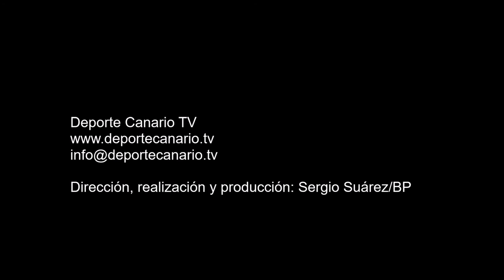Oportunidades claras de gol de la UD Teror 4 12 2015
Seis oportunidades claras de gol de la UD Teror en el partido de fútbol UD San Antonio-UD Teror Balompié. Categoría Regional Preferente Las Palmas. Temporada 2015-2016. Jornada 14. 4/12/2015. Campo de Fútbol López Socas. Las Palmas de Gran Canaria. Resultado final: 2-1.